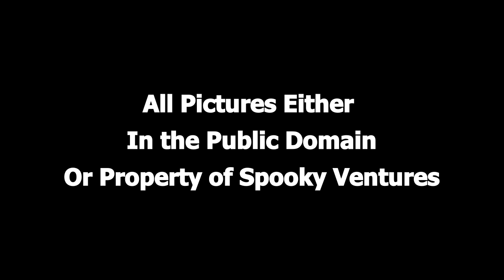The Severed Hand by Wilhelm Hauff (Public Domain Audio Book Turned into Video)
The Severed by Wilhelm Hauff
1869